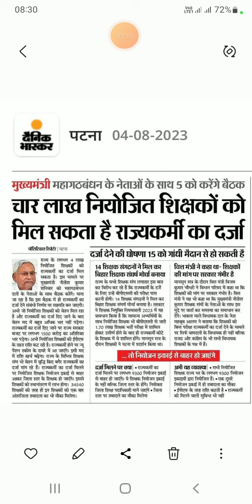ईंतजार की घड़ी खत्म:क्या चार लाख नियोजित शिक्षकों को मिल सकता है राज्यकर्मी का दर्जा??Patna,Bihar#